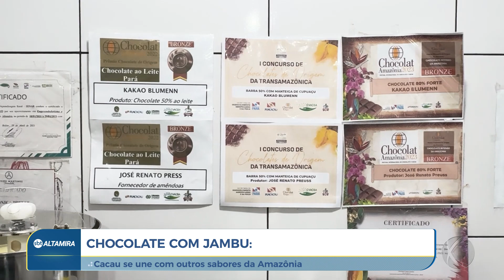Chocolate com jambu vence concurso na Transamazônica (PA) | SBT Altamira